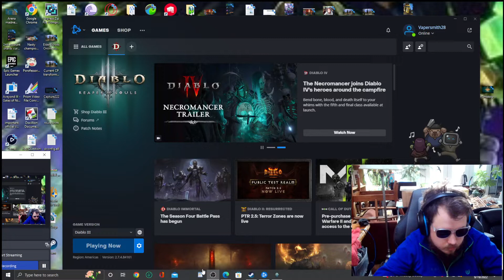Diablo 3 Ep 19 Demonic Headhunting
GET THE HEAD